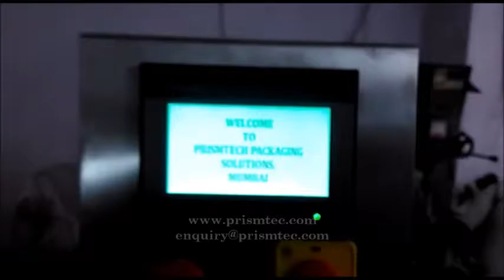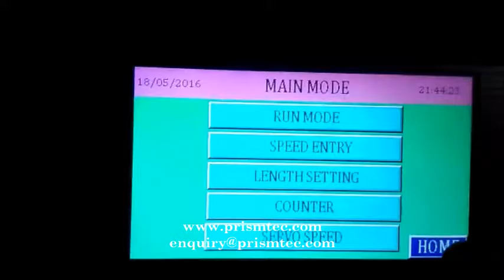Round Beer Bottles Front & Back Labeling Machine